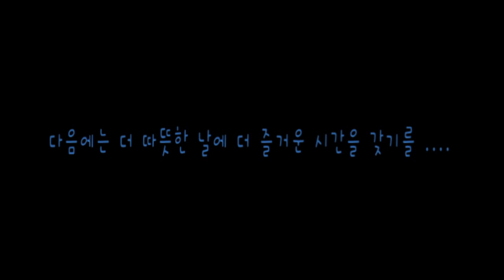20110213패밀리랜드slideshow